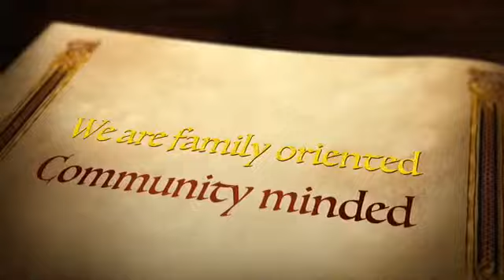The Alpha Wealth Story